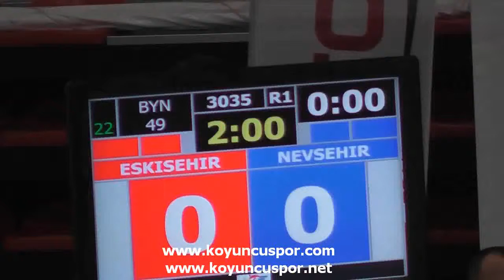(3035) 49kg Quarterfinal İpek Çidem vs Gizem Özutok (2014 Turkish Senyor Taekwondo Championships)